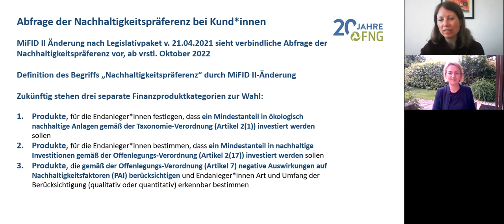FNG-Dialog 2021: Schlaglicht zu Nachhaltigkeitskompetenzen in der Finanzberatung / ÖGUT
Katharina Muner Sammer, ÖGUT